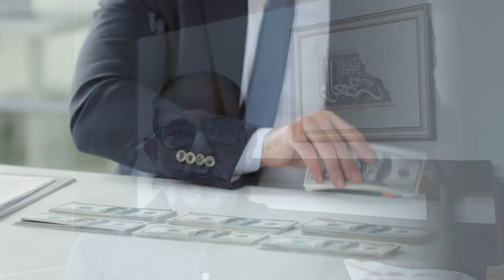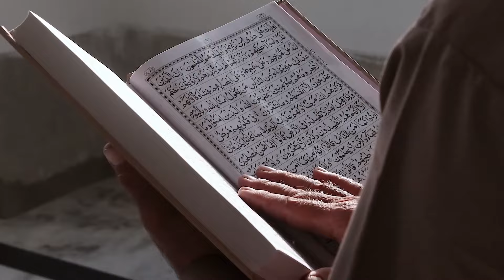Difference Between Islamic and Capitalist Mindset by Faiez Hassan Seyal